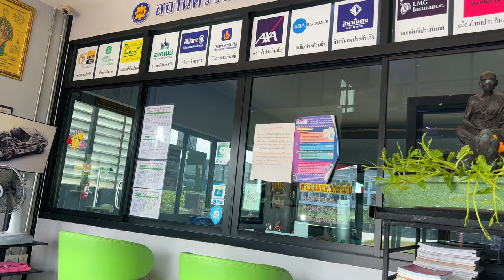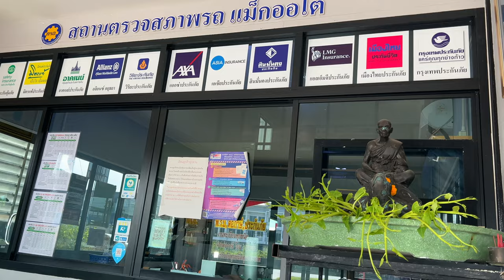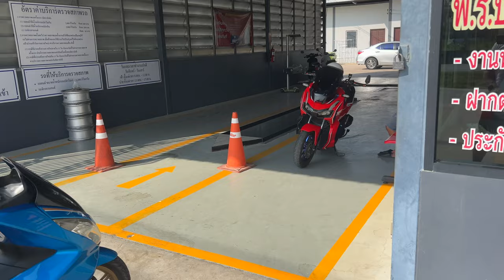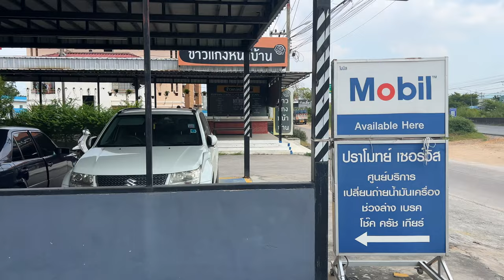PODATEK i UBEZPIECZENIE za SKUTER w TAJLANDII | Vlog z Pattaya | Stacja Diagnostyczna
🏍️ Czy marzysz o jeździe skuterem po słonecznej Tajlandii? W tym vlogu z Pattaya, pokazuję realia posiadania skutera – od podatków po ubezpieczenie. Dowiedz się, ile naprawdę kosztuje utrzymanie skutera w Tajlandii i co musisz wiedzieć, aby cieszyć się bezproblemową jazdą. Dołącz do nas i zrealizuj swoje marzenia o tropikalnej przygodzie! ☀️🌴